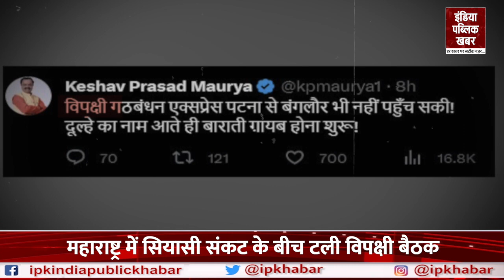Keshav Prasad Maurya ने Opposition Meeting टलने पर ली चुटकी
महाराष्ट्र की राजनीति में मचे सियासी घमासान के बीच अब 13-14 जुलाई को बेंगलुरु में होने वाली विपक्षी नेताओं की बैठक टल गई है। वहीँ अब एक बार फिर पटना में विपक्षी दलों की बैठक टलने पर उत्तर प्रदेश के उपमुख्यमंत्री केशव प्रसाद मौर्य ने हमला बोला है. उन्होंने विपक्ष पर तंज कसते हुए ट्वीट किया..देखें पूरी खबर...

The meeting of opposition leaders to be held in Bengaluru on July 13-14 has now been postponed amidst the political turmoil in Maharashtra politics. On the other hand, once again the Deputy Chief Minister of Uttar Pradesh Keshav Prasad Maurya has attacked on the postponement of the meeting of opposition parties in Patna. He tweeted taunting the opposition..See full news...